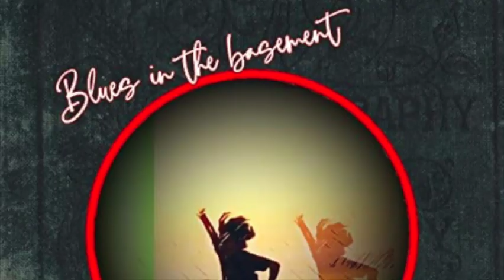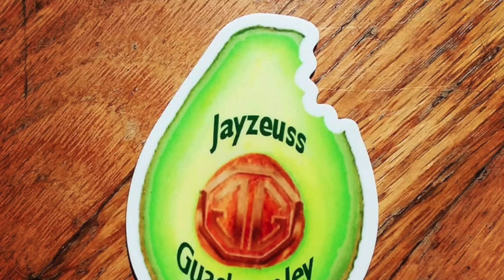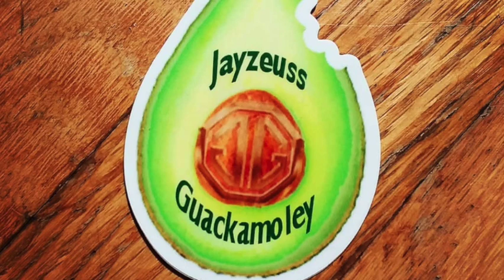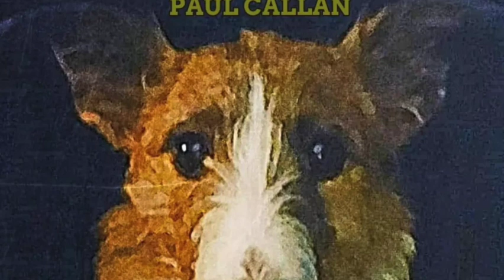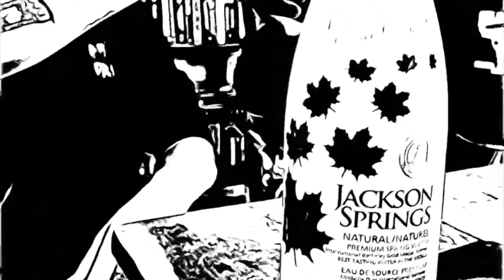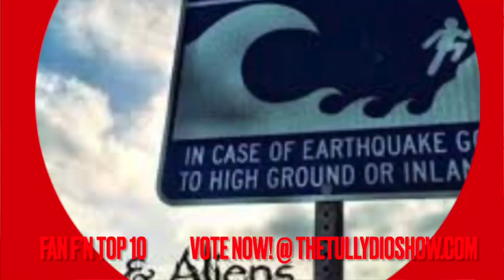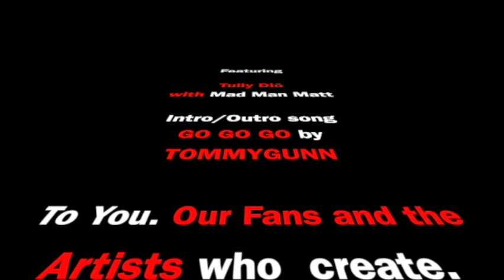#318 The Tully Diö Show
"The Tully Dio Show with Mad Man Matt Released Fridays on thetullydioshow.com + all streaming platforms (Spotify, Apple Podcasts, Amazon Music, TuneIn, Deezer) + Sundays at 10pm EST on LTD radio

Big Beers and Cheers!!!

Follow us at @thetullydioshow on Facebook, Instagram, Tiktok, and Twitter."